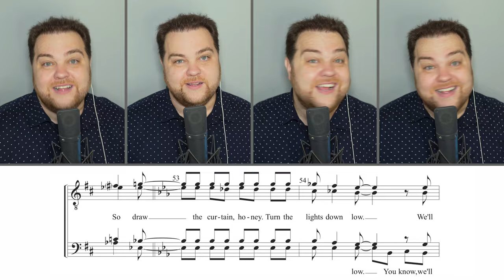Two of a Kind, Workin' on a Full House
Here is the tag to “Two of a Kind, Workin’ on a Full House“ as sung by International Medalist Quartet, Throwback! Aaron Dale is one of the greatest arrangers of all-time, and I love how much fun this song is to sing! I hope you have fun singing along!